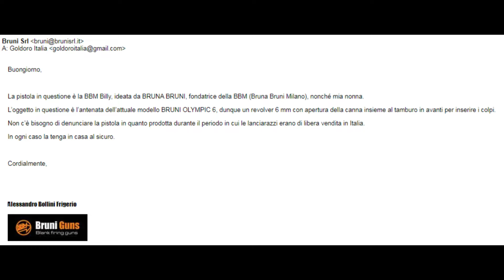La Pistola trovata con Metal Detector è una BBM Billy antenata dell’attuale modello BRUNI OLYMPIC 6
La pistola in questione è la BBM Billy, ideata da BRUNA BRUNI, fondatrice della BBM (Bruna Bruni Milano). L’oggetto in questione è l’antenata dell’attuale modello BRUNI OLYMPIC 6, dunque un revolver 6 mm con apertura della canna insieme al tamburo in avanti per inserire i colpi.